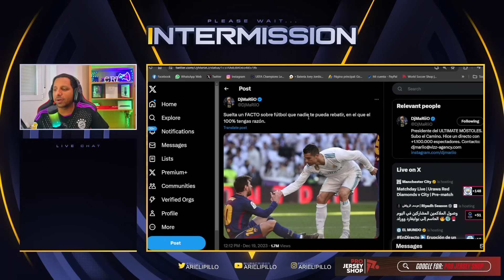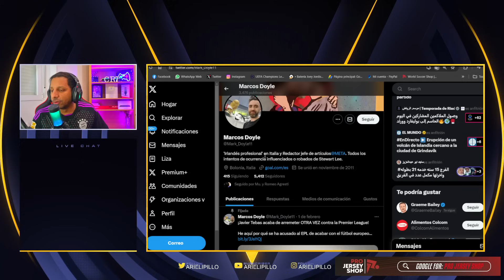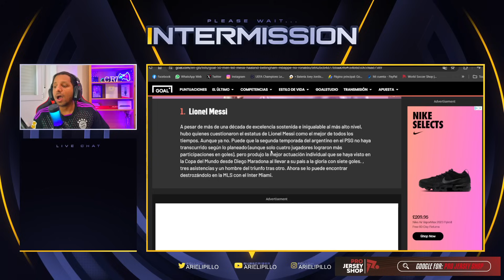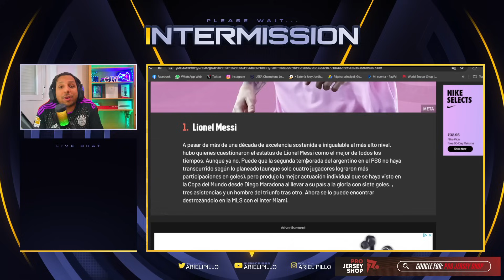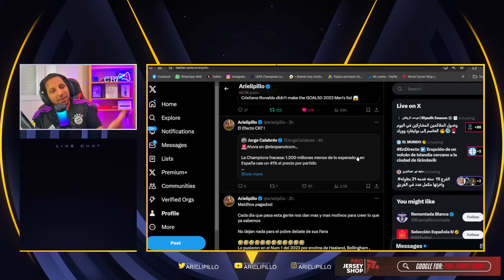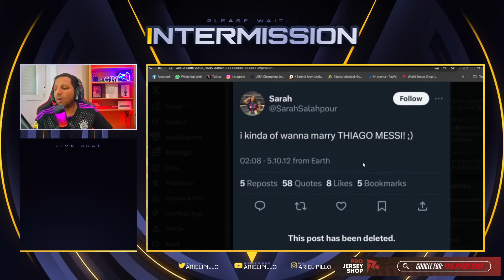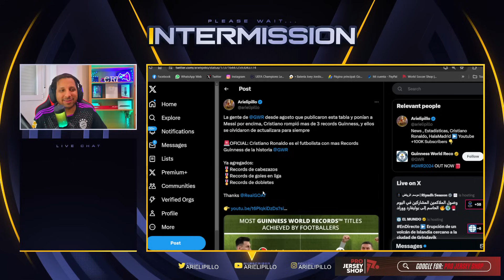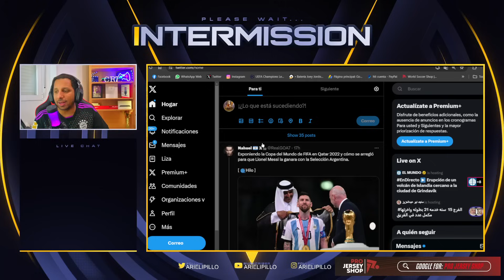🤬GOAL.com SE BURLA de CRISTIANO para PREMIAR a MESSI que CONFIRMA que PAGA PRENSA 💥 HAALAND KO ❌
😳 CRISTIANO RONALDO MENOSPRECIADO Y MESSI PREMIADO POR GOAL50 🥶

Hace 1 años del mundial de messi
HACE UN AÑO QUE MESSI GANO EL MUNDIAL - LOS MEJORES MOMENTOS
PARA SIEMPRE 🏆 EL DOCUMENTAL DE ARGENTINA CAMPEONA DEL MUNDO QATAR 2022 ⚽ TyC SPORTS
CRISTIANO RONALDO el ÚNICO que puede SALVAR a la CHAMPIONS LEAGUE

868 goles ⚽️ en Total
128 Goles con Portugal
128 Goles Internacionales
 50 Goles   ⚽️ en el año 2023
31 Goles en la Temporada
16 Goles en Liga saudí
16 Goles en Ligas esta Temporada

CRISTIANO

Diseño web
Crear Página Web en Google
Trading
Forex
Xm Broker
Icloud
Taxi Didi
Taxi uber
Fx Trading
Redbull
Robin Hood
Amazon Stocks
nike adidas
Samsung y Apple
In-drive
Uber Eats
Crear Página Web
Diseño web
Trading
Forex
Xm Broker
Icloud
Taxi Didi
Taxi uber
Fx Trading
Redbull